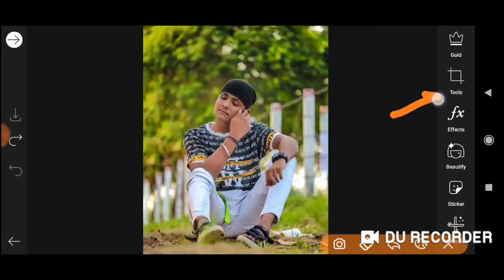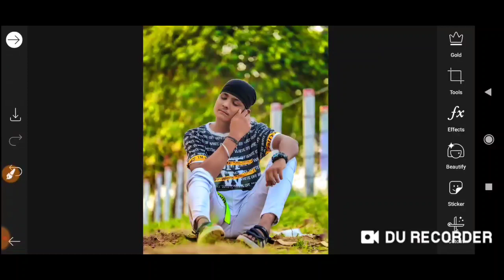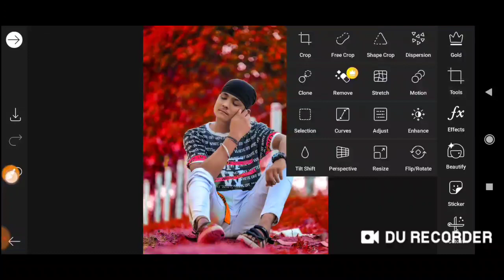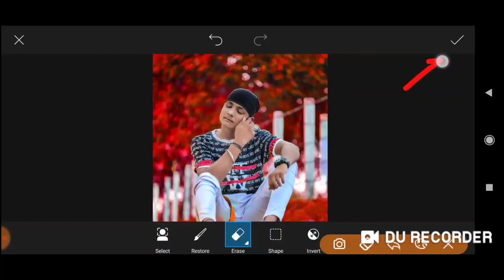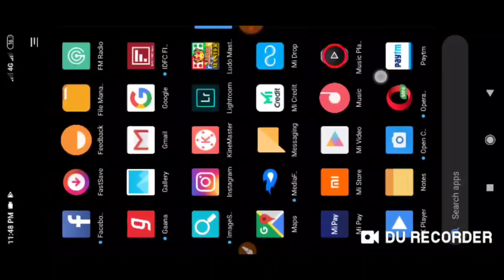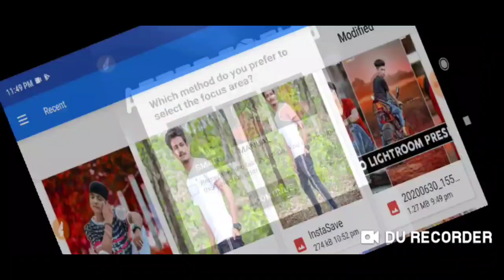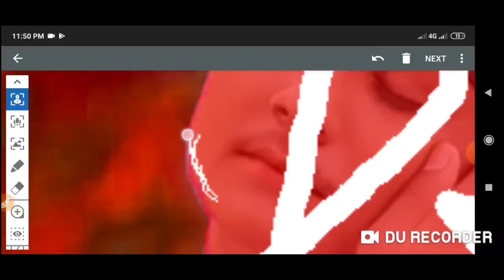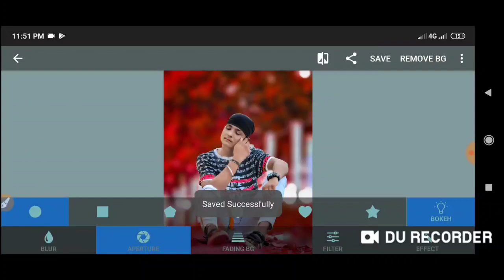PicsArt Professional Cb Editing Tutorial Picsart Editing Change Photo Background Colour